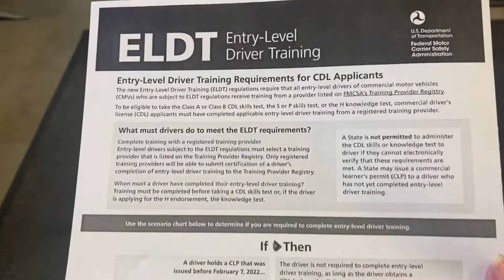VLOG: WEEK in the life of a CDL Student // I FAILED MY CDL TEST‼️ TEST WEEK // Swift Transportation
Hey family!!! Comment any questions you want me to answer and I hope this was entertaining lol! Let me know what other kind of videos yall want to see too! I’m glad i can give yall insite on CDL school to help yall decide if this is whats best for you!

845 MORE SUBS TO HIT OUR GOAL🥳

bible verse:

To encourage you: Revelation 21:4

"He will wipe away every tear from their eyes, and death shall be no more, neither shall there be mourning, nor crying, nor pain anymore, for the former things have passed away." And He who was seated on the throne said, "Behold, I am making all things new."

Hey family! DON’T FORGET TO BINGE WATCH MY CHANNEL LOL

FAQ:
How old are you: 21
What do you film with: Canon M50
sub goal: 1000

LONG LIVE LANDEEZY🙏🏽🤴🏾

background music; Rocket [Garren Remix]